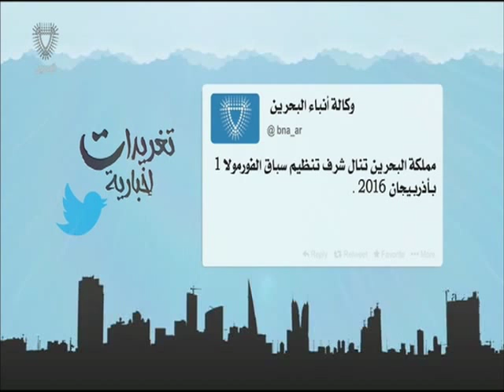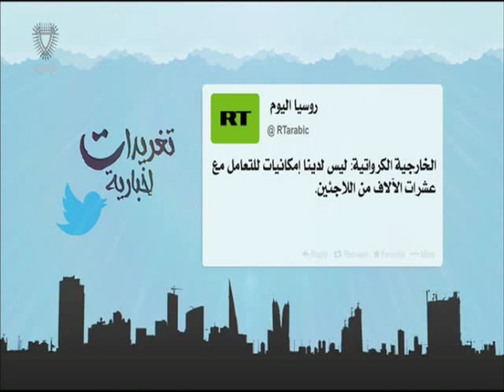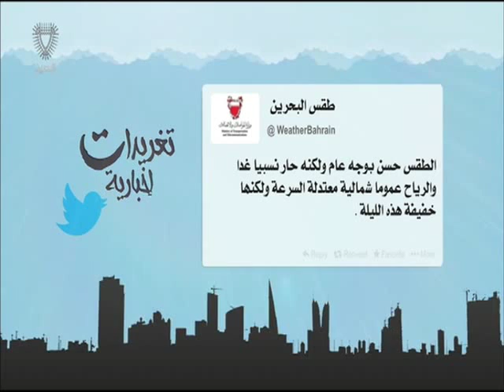البحرين : تغريدات إخبارية 2 19-09-2015